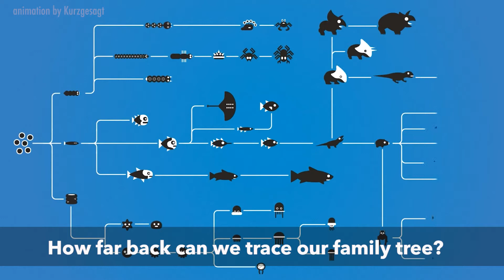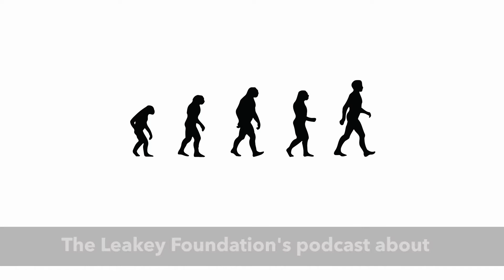Origin Stories Podcast Trailer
Origin Stories is The Leakey Foundation's podcast about how we became human. In season two we are asking some of the big questions about human evolution and human behavior.

How far back can we trace our family tree? How did we spread around the world? Why do we make art?  In six new episodes, Origin Stories profiles scientists whose work sheds light on some of the answers to these questions, and tells the stories behind exciting new discoveries in the study of human origins.